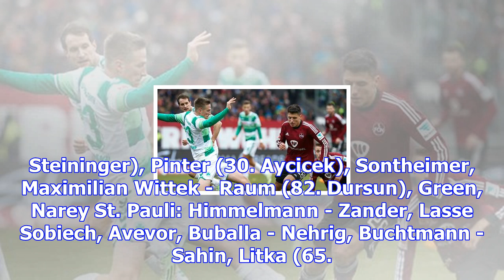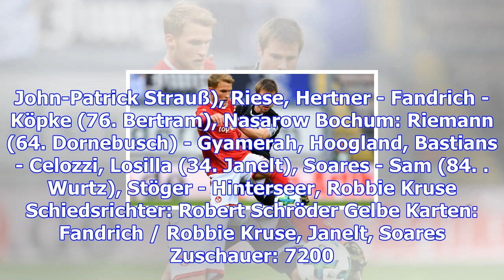2. fußball-bundesliga: greuther fürth zerlegt den fc st. pauli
2. fußball-bundesliga: greuther fürth zerlegt den fc st. pauli
Sonntag, 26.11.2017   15:36 Uhr Liveticker | Spielplan | Tabelle Die SpVgg Greuter Fürth hat sein He...